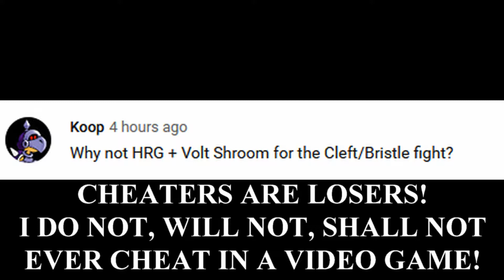Paper Mario: The Thousand-Year Door – Grounded Challenge – Part 2 (Hooktail)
The latest “challenge” I thought up… here are the (probably not quite complete) rules:

In battle, cannot use any moves, abilities, items, etc. that will cause Mario or partner to leave the ground.

No Jump Moves
No Normal Hammer/hammer attack that has normal hammer animation
No Stylish Moves That Cause Mario/Partner to Leave The Ground
No Superguarding
Flurrie cannot be used in battle
(Optional) Vivian cannot be used in battle
Headbonk, Multibonk, Shell Toss, Ground Pound, Bomb, Bob-ombast
No POW Block, Life Shroom Revivals (can be used as normal healing), any other items that cause character to leave ground

Let me know if something looks like it’s missing based off the first rule.